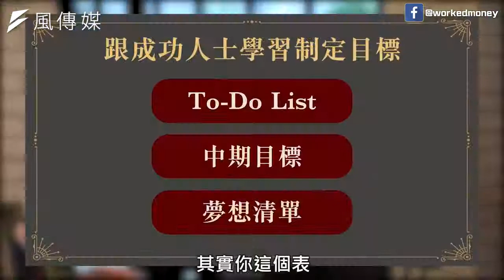巴克莱金牌分析师的投资经验